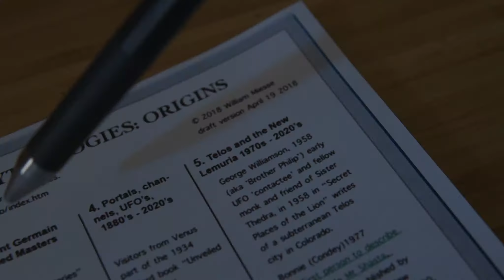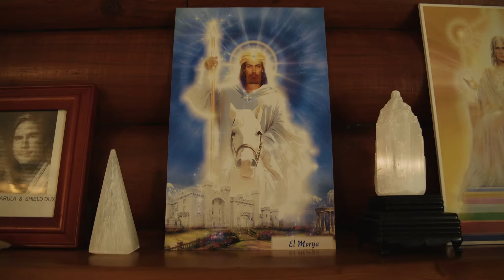FFF 2022 Trailer "Telos or Bust"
Florida Film Festival 2022